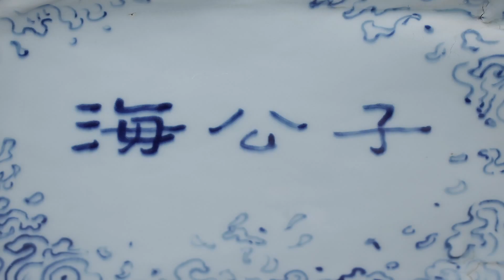"Mr. Sea" , TRAILER, A "Porcelain Film" by GengXue 2014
Synopsis
“Mr. Sea” is adapted from "Strange Stories from a Chinese studio”(LiaoZhai ZhiYi) , Original novel by Pu SongLing(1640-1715) a Ghost writer of Qing Dynasty. It tells a mysterious story about a scholar with a serpent-tempter and a prostitute on a wasteland : In the distant East China Sea, there was an ancient island covered by millions of colorful flowers; unphased by the cold of winter, they remained always in bloom. The island was uninhabited, with very few people having ever been there. Curious Zhang had always been drawn to wandering and hunting. One day, he was rowing a boat to cross the sea, trying to reach the uninhabited island.

Director’s Statement
My preference to porcelain traces back to my passion of China’s traditional art. Porcelain is a traditional material that carries long-standing historical and cultural accumulations and I’ve been attempting to dig out a new language from such traditional material. Mr.Sea generalizes various mediums. I experiment on a new medium to express the porcelain -- using animation film work to bring porcelain status back to alive. “Alive” here not only means “moving” but also emphasizing the creation form that has fresh life force. The jade-like light of porcelain, light from moving and light of films experimentally combine and form the specific “language of light” for this film. Such “language of light” is the “spirit” of the rest languages seen in the film; it’s the language among the porcelain, sculpture and film language -- it is their interactions that fulfil the overall “porcelain-visual” in the film. This display of “porcelain-visual” as the main visual and formal language has both accurately and sufficiently expressed the characteristics of porcelain and also effectively delivered the specific aesthetic of “Liaozhai” and the quality of Chinese ancient mysterious novels.
I made out the film by ceramics sculpture art. The value of this film is aimed at taking ceramics as a language and how to exert the characteristics of this language in it. It mounts a metamorphosis from potter's clay to sculpture, then to the ceramics motion. In my opinion, everything is so delicacy. For me, ceramics is material, language, also, the target I pour out with. Meanwhile, this film is also blended with the new content and mode of the artist under traditional eastern culture, aesthetics and contemporary context. And it tells the ultimate concern about human beings and existence according to the tiny personal view and the bardian art language.